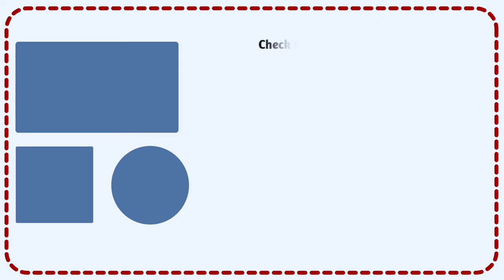Attention CA Students! ACCA Success Story -Journey From CA Inter to ACCA then Finance Manager in MNC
Attention CA Students!!
How CA Inter Student has done this ACCA Qualification and Now working in Global MNCs